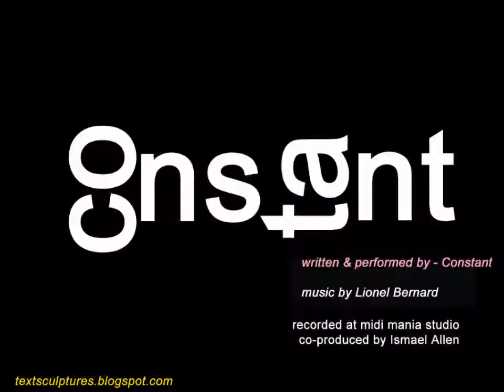CON$TANT: Ice Cream Delight in Brooklyn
video art poetry & music- created by Constant